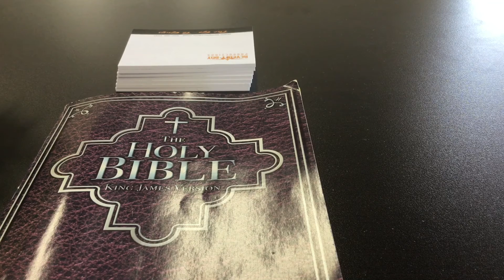The Debt Is Paid